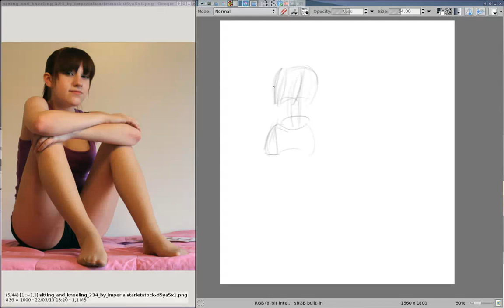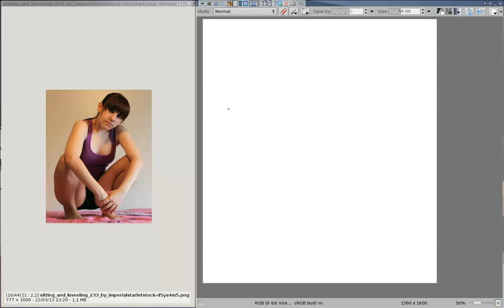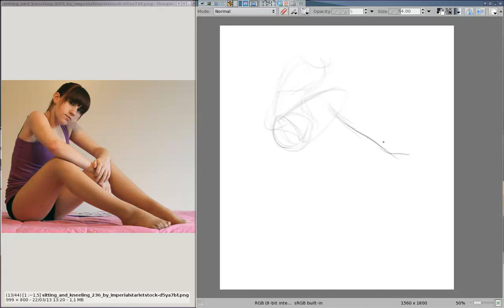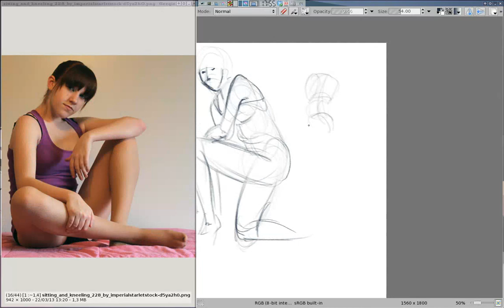Sketch session 0322 2013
Again, speed and fluid shape using only imperialstarlet stock